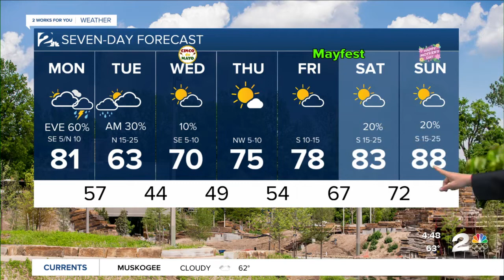Mon. am weather